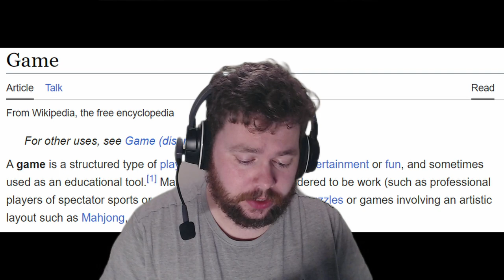It's Time to be PSVR2 Positive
New information regarding PSVR2 has come to light.